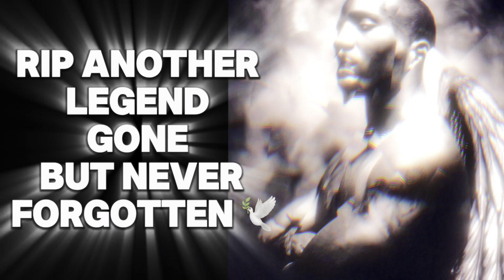Joyner Lucas ft. Symba & DMX - I Didn’t Go (Reaction)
This is a reaction video used to educate and give my feedback on the video and artist.